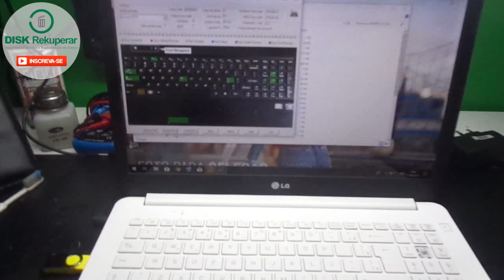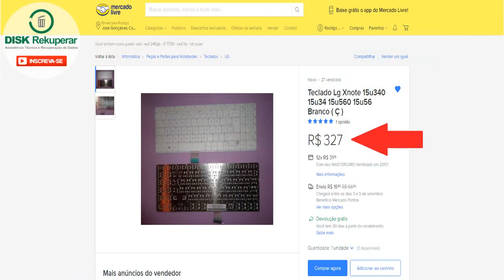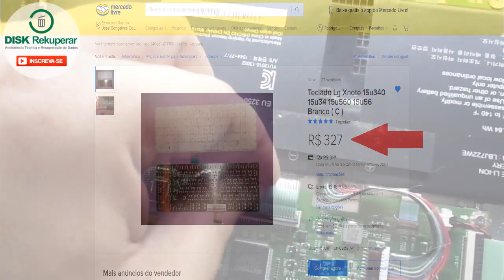Notebook LG 15u340 com o cooler de enfeite??? Realmente não entendi.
Notebook da marca LG com cooler disfuncional? Assista ao video e tente entender a ideia dos engenheiros.